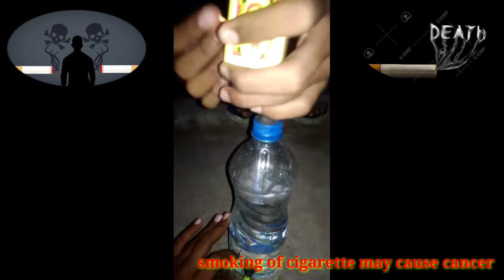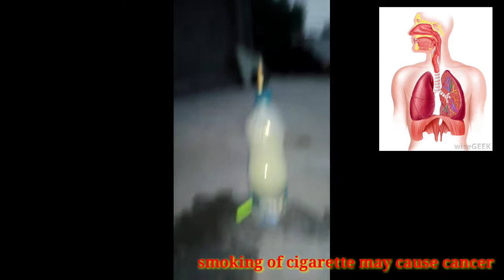Easy science experiments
effect of cigarette smoking on human body,effect of cigarette on lungs,effect of cigarette,effect of cigarette on body,effect of cigarette on face,effect of cigarette smoking in respiratory syatem,effect cigarette smoking on teeth

Thank u for warching